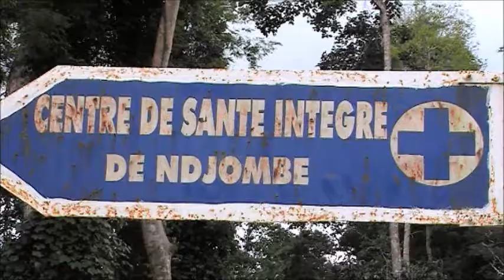Visite du centre médical